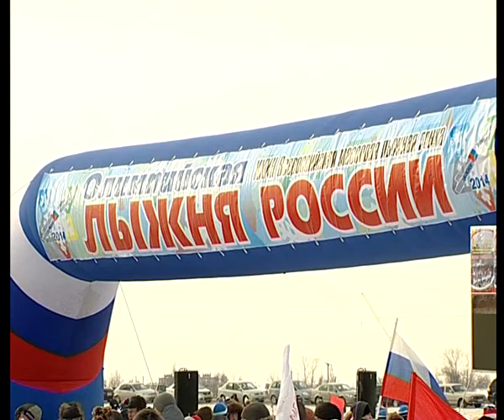В Сочи началась предолимпийская неделя